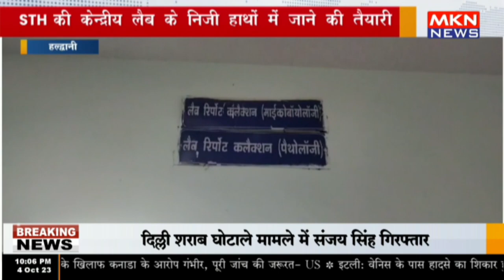हल्द्वानी - STH की केन्द्रीय लैब के निजी हाथों में जाने की तैयारी